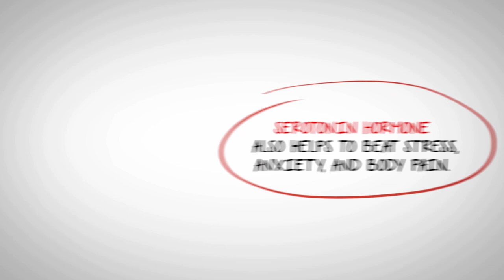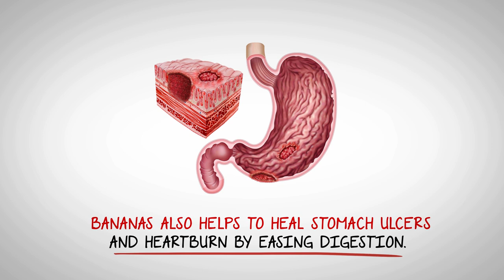Eat Banana Every Night And This Will Happen To You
1. Bananas are rich in Vitamin B6, a vital nutrient.

Vitamin B6 helps your body to maintain a healthy nervous system.

Vitamin b6 helps to remove unwanted toxins and chemicals from liver and kidneys.

2. Helps you to sleep better and beat stress

Banana contains Vitamin-C which induces the production of a hormone called serotonin.

Serotonin secretion helps you to sleep better without interruption.

Serotonin hormone also helps to beat stress, anxiety, and body pain.

3. Keep your Skin Healthy

Bananas contain manganese that helps your body to produce collagen.

Collagen production ensures your skin stays tight and supple.

Collagen also protects your skin from free radical damage and keeps it healthy.

4. Keeps Your Heart Healthy and Maintains Blood Pressure

A single banana contains around 320 to 400 mg of potassium.

Potassium in your body helps to keep your heart healthy.

Potassium also helps to regulate the blood pressure by lowering sodium levels.

5. Bananas Aids Digestion and Prevents Constipation

Newly ripened bananas are rich in fiber content and pass through the large intestines easily.

High fiber content in bananas helps to prevent constipation and cleanse the colon.

Bananas also helps to heal stomach ulcers and heartburn by easing digestion.